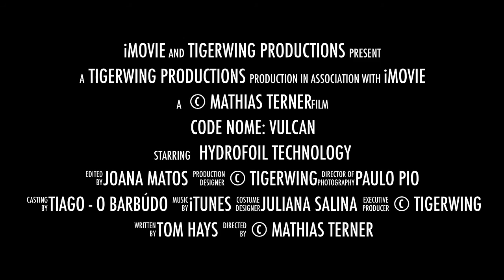CODE NAME: VULCAN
HYDROFOIL SUPPORTED CATAMARAN IN ACTION